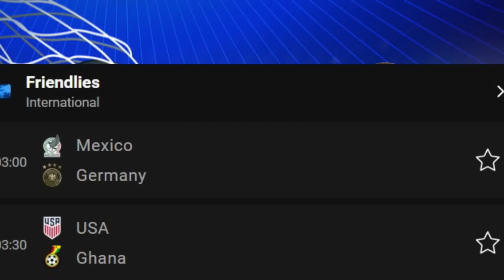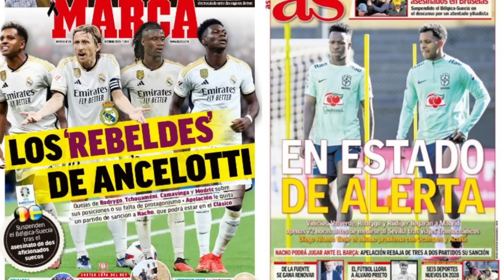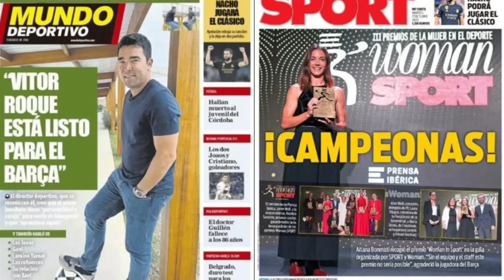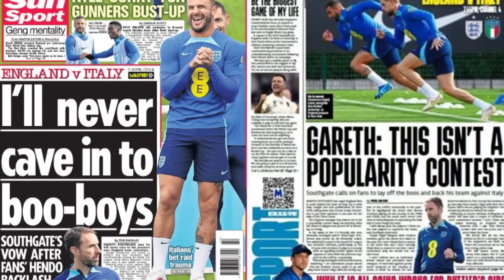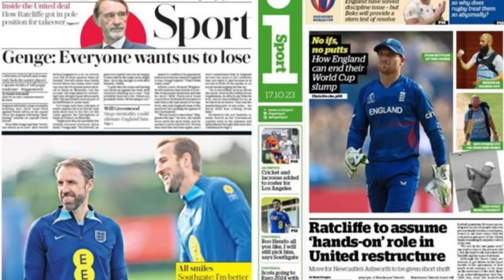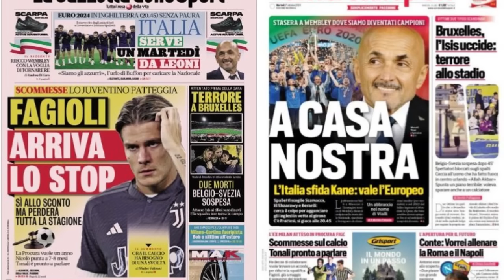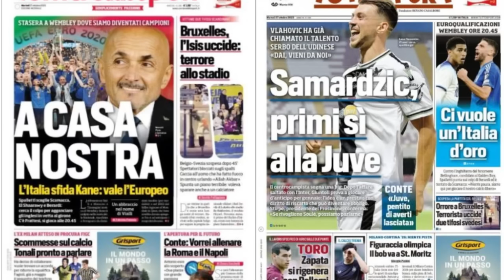WARGESYADA kala cararkii Brussels iyo kulankii Belgium vs Sweden la joojiyay maxaa laga dhahay, CR7